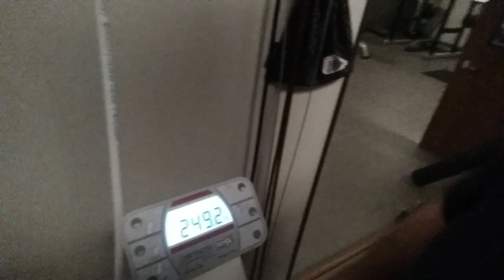Day 1 of 90 Weight loss challenge Weigh In New Years Resolution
Ok, I'm doing it! I am setting a goal of loosing 50 pounds in 90 days. I plan on taking you on this journey. I plan on doing intermittent fasting along with staying as close as I can to a Keto diet. I will also be using different herbs and vitamins along with apple cider vinegar.